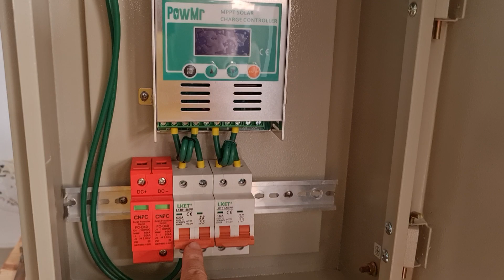MPPT Charger 60A powmr